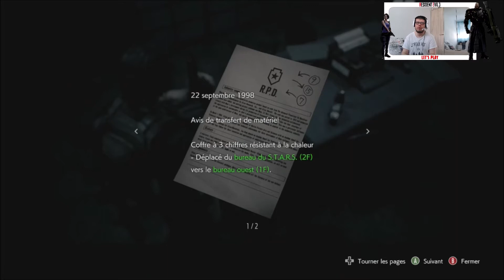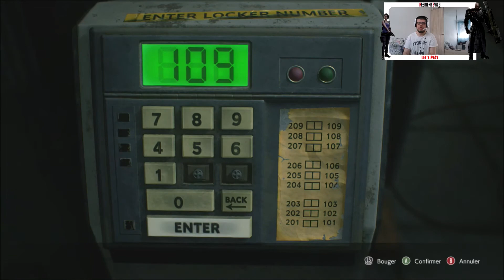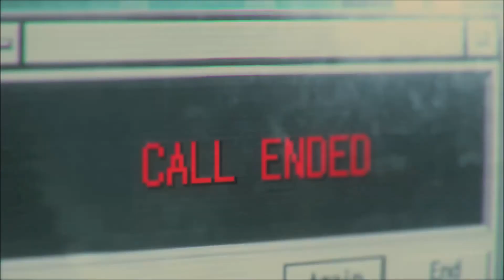RESIDENT EVIL 3 #09 : LE RETOUR DES LICKERS...AU SECOURS !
Après vous avoir fait le remake de Resident Evil 2 sur ma chaîne, voici le let's play du remake de sa suite, Resident Evil 3, sorti le 3 avril 2020 et que je vous fais sur Xbox One. Contrairement à son prédécesseur, c'est une totale découverte pour moi n'ayant jamais joué à la version originale, Resident Evil 3: Nemesis, sortie en 1999 sur PS1.

•► Matos d'enregistrement: HD PVR AverMedia Game Capture HD II (Xbox One / Nintendo Switch) - Open Broadcaster Software (logiciel PC)